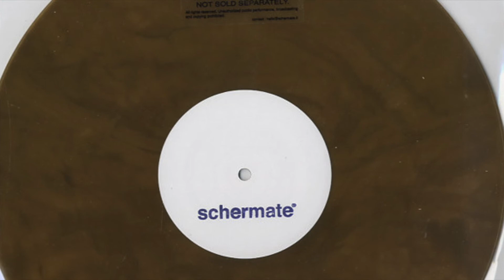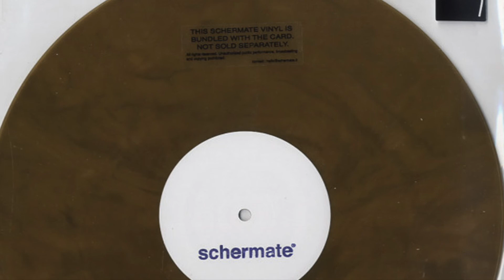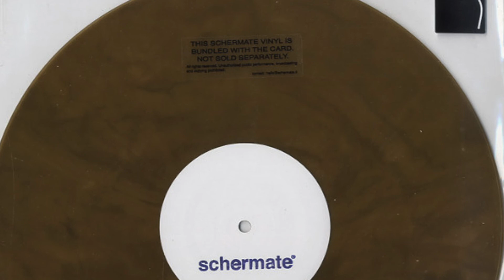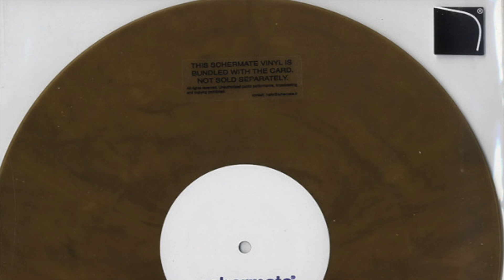Schermate 011 (B-Side)(Stefano Greppi)